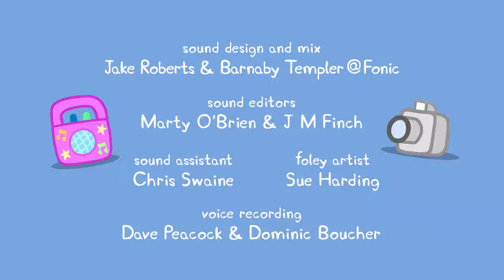English Cartoon | Peppa Pig New Episode #612